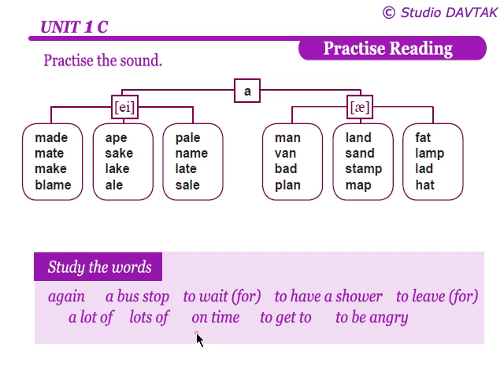English letters and sounds - 33